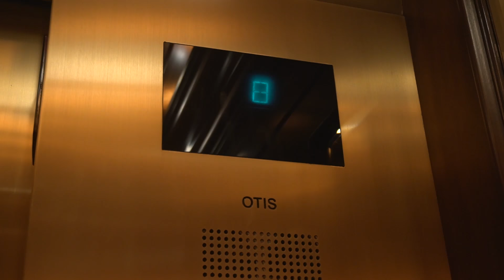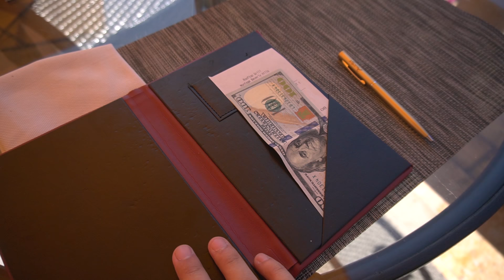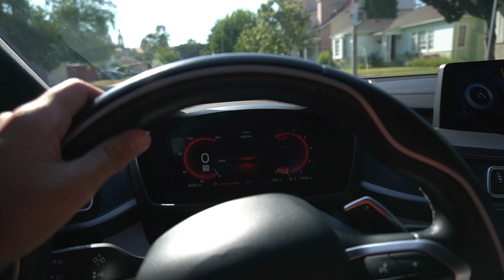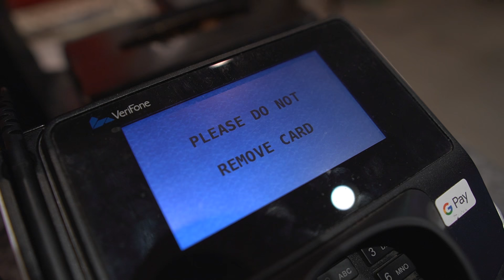عشت حياة مشاهير هوليوود لمدة 24 ساعة 🤑 !! (( فلوسي طارت يا ناس 😭💸 )) !! فلوق أمريكا || LA Vlog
في مقطع اليوم اشتريت كل شي يعجبني لمدة 24 ساعة عشان أعيش حياة مشاهير هوليود و أجربها !!

تواصلو معاي على:
سناب: @haman391